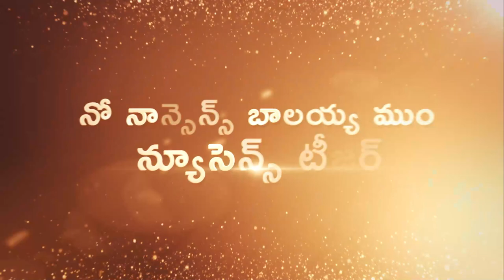NEWSENSE Wild Card Entry on Indian Idol | Navdeep | Balakrishna | Bindu Madhavi | Sri Prawin Kumar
NEWSENSE Wild Card Entry on Indian Idol on People Media Factory.

NewSenseOnAHA Coming Soon.

Cast : Navdeep , Bindu Madhavi
Created and Directed by: Sri Prawin Kumar
Producer: TG Vishwa Prasad
Co-Producer: Vivek Kuchibotla
DOP: Anantnag Kavuri
Editor: Srinivas Bainaboyina
Story and Screenplay : Priyadarshini Ram
Art director: Kiran Mamidi
Creative & Executive Producer: Sasikiran Narayana